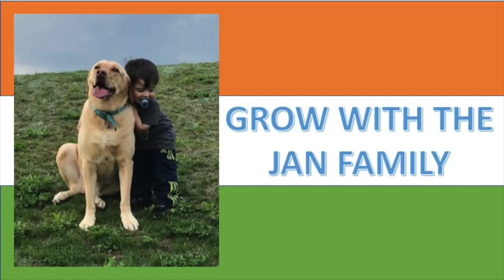Indian Air Force - A CUT ABOVE / Motivational Video / AMERICANS REACTION